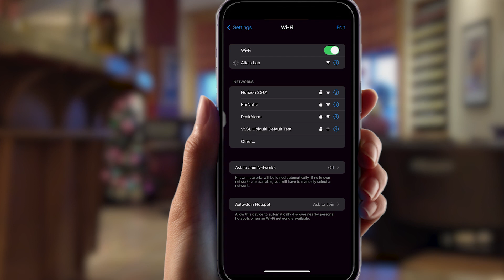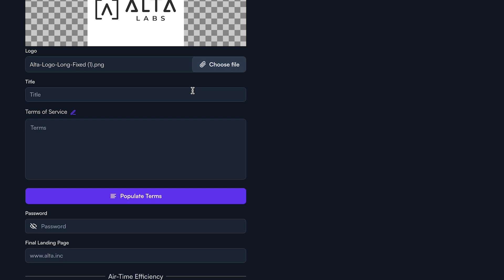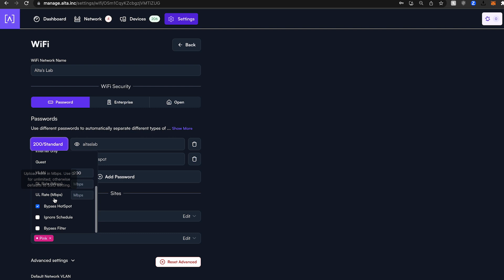Utilizing Hotspots | Alta Labs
Hotspot functionality is built-in! You also have the option to redirect to an external URL. Check out this tutorial on how to get started.
0:00 - Intro - What is HotSpot
0:31 - Where to set up your HotSpot on MGMT site
1:02 - External HotSpot Set Up
1:38 - Local HotSpot Set Up
2:37 - MPA bypass HotSpot
2:59 - Tell us what you think!